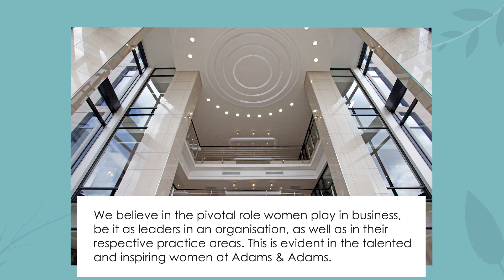Mariëtte du Plessis Interview